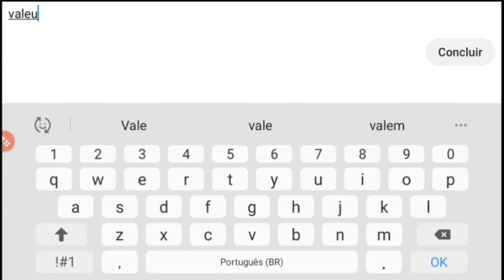Como domar o mammoth(ração e localização) no Utopia Origen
Hoje estou trazendo a vocês a doma do Mamute!!

Utopia Origen é um jogo ótimo pra quem gosta de jogos MMO e sobrevivência
Esse jogo tem um mapa imenso e também uma grande diversidade de criaturas seja pra caça ou doma